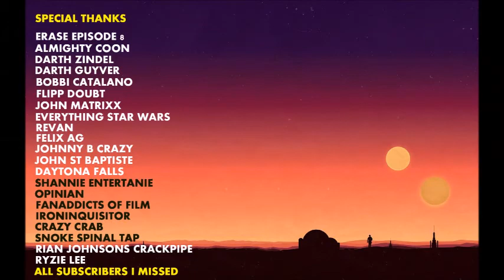WHAT STAR WARS MEANS TO THIS HIGH ROLLER!!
This is my continuing series of What Star Wars Means to fans. In this video I feature Chris from Flipp Doubt.